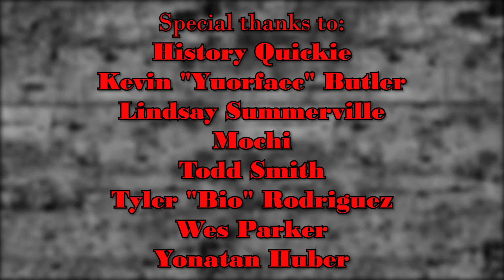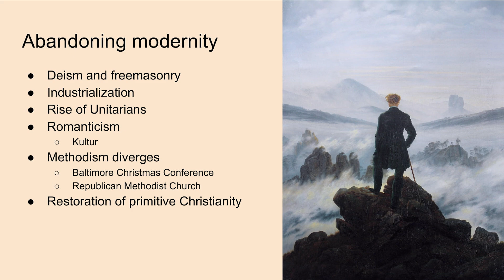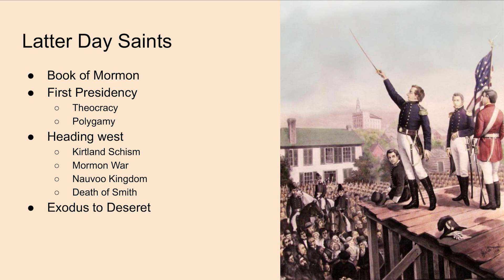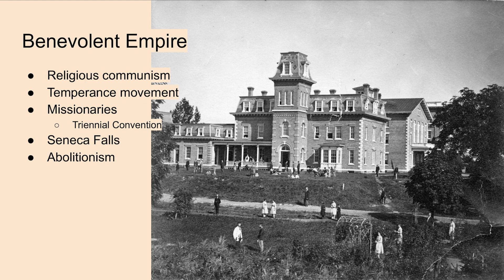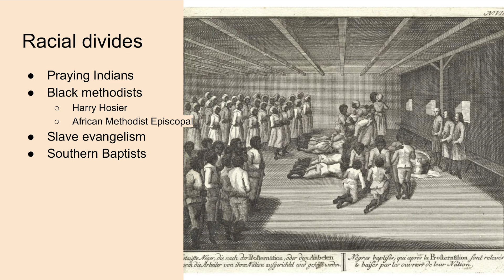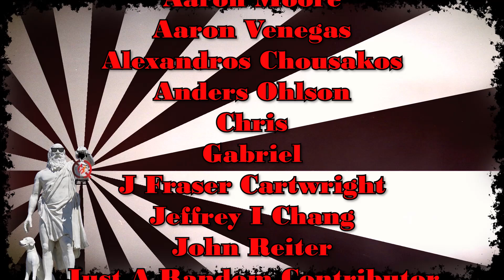Religion Revived : The Second Great Awakening | US history lecture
This is the first lecture of week-11 for my US History (beginning-1877) course.  It covers the 2nd Great Awakening which happened between the 1790s and 1840s.
Assigned primary-source readings:
Charles Grandison Finney, Sermons on Various Subjects (New York: 1834), 8-28

Wiki:  The Second Great Awakening was a Protestant religious revival during the early 19th century in the United States. The Second Great Awakening, which spread religion through revivals and emotional preaching, sparked a number of reform movements. Revivals were a key part of the movement and attracted hundreds of converts to new Protestant denominations. The Methodist Church used circuit riders to reach people in frontier locations. The Second Great Awakening led to a period of antebellum social reform and an emphasis on salvation by institutions. The outpouring of religious fervor and revival began in Kentucky and Tennessee in the 1790s and early 1800s among the Presbyterians, Methodists and Baptists. The awakening brought comfort in the face of uncertainty as a result of the socio-political changes in America.

It led to the founding of several well known colleges, seminaries and mission societies. The Great Awakening notably altered the religious climate in the American colonies. Ordinary people were encouraged to make a personal connection with God, instead of relying on a minister. Newer denominations, such as Methodists and Baptists, grew quickly. While the movement unified the colonies and boosted church growth, experts say it also caused division among those who supported it and those who rejected it.

Historians named the Second Great Awakening in the context of the First Great Awakening of the 1730s and 1750s and of the Third Great Awakening of the late 1850s to early 1900s. The Second and Third Awakenings were part of a much larger Romantic religious movement that was sweeping across England, Scotland, and Germany.[1]

New religious movements emerged during the Second Great Awakening, such as Adventism, Dispensationalism, and the Latter Day Saint movement.